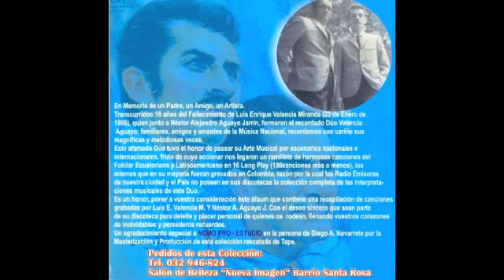El Condor Pasa - Duo Valencia Aguayo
una cancion interpretada por muchos grandes artistas y en este video esta interpretada por uno de los mas grandes duos que el ecuador a tenido el Duo Valencia Aguayo